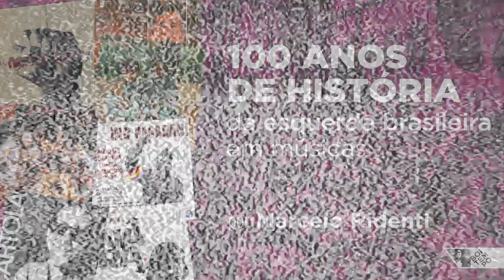100 anos de história da esquerda em músicas | Marcelo Ridenti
Marcelo Ridenti, autor de ARRIGO, fez uma seleção de músicas que marcaram a vida do personagem principal de seu livro, mas que também atravessaram a história da esquerda brasileira nos últimos 100 anos.

🎧 Você pode conferir a lista completa com todas as playlists no Blog da Boitempo:

Arrigo apresenta ao leitor aventuras e desventuras do personagem que dá nome ao livro. Em uma visita corriqueira, o narrador, participante da narrativa, encontra Arrigo inerte em uma cadeira de balanço. Quando decide procurar ajuda, a porta emperra e o impede de sair do apartamento. A partir daí, decide terminar um antigo projeto de contar a história de Arrigo e companheiros enquanto aguarda socorro para tirá-los do esvaziado edifício Esplendor, no centro de São Paulo. Autor de diversas obras de não ficção, Ridenti traz em seu romance de estreia uma mescla de realismo e fantasia e revisita pela ficção cem anos de história da esquerda brasileira.

📲 E-book nas principais lojas do ramo!

📺 Veja o debate de lançamento de ARRIGO, com Marcelo Ridenti, Michael Löwy, Fabio Querido e Sheyla Diniz (mediação):